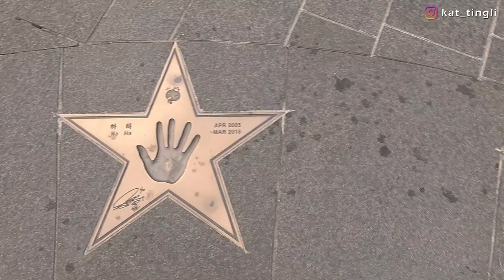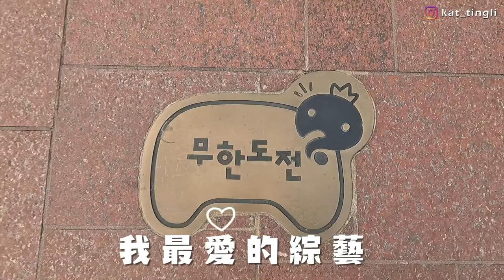[韓國vlog] 經過韓國電視台看到OO粉絲心爆發!!+啤梨做絕育手術慘叫到留院觀察+去試吃韓國婚宴菜式(含少部份合作)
香港的婚宴好像也是味道一般價錢偏貴(??)
但這次西餐Course Menu配碗麵覺得有點可愛😂
另外啤梨做完手術現在已經完全康復了
到底當時牠慘叫到什麼程度連醫生也嚇到
反正已經拆線，等毛長回來就可以了😆😆